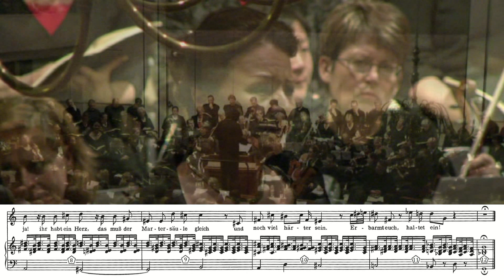Matthäus-Passion Recitatief Erbarm es Gott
Margareth Beunders zingt het recitatief voor alt Erbam es Gott uit Bachs Matthäus-Passion